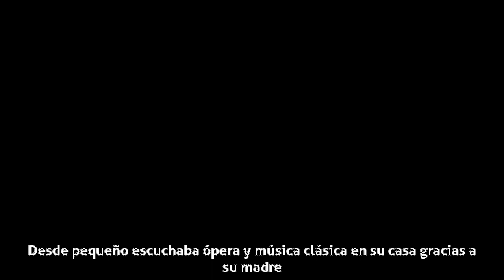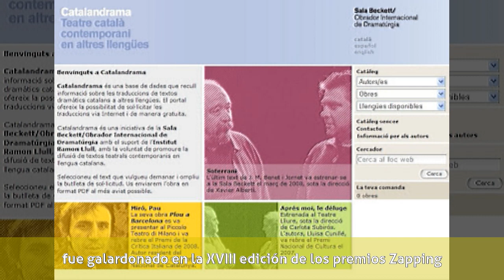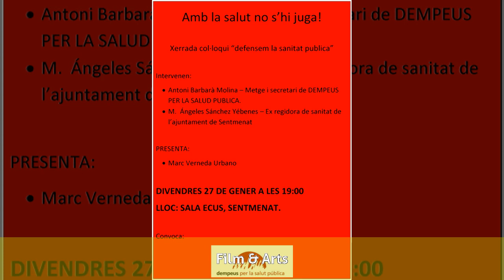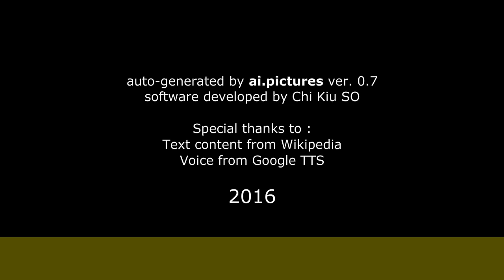Ramón Gener Sala - Biografía